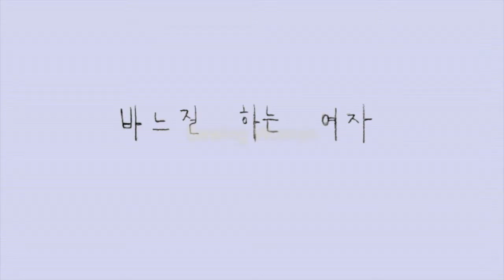Sewing Woman trailer (Red Dot Cinema)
Sewing Women
-Animation

Director: Jin Woo
Country: Korea
Length: 3min
Language: -
Subtitle: -
Completed date: 2012

There is a woman who is always sewing.

2013 PISAF film festival (Korea)2013 INDIGO film festival (Korea)
2013 Femmina Woman Film Festival(Brazil)
2013 Brazil Student film Festival(Brazil)
2013 Annecy International Animation Festival, graduation film in competition (France)
2013 International Women's Film Festival in Seoul, Asia short film in competition (Korea)
2012 Ottawa International Animation Festival, graduation film out of competition (Canada)
2012 Independent Film Festival in Seoul, short film in competition(Korea)